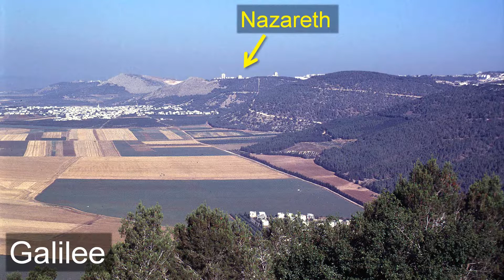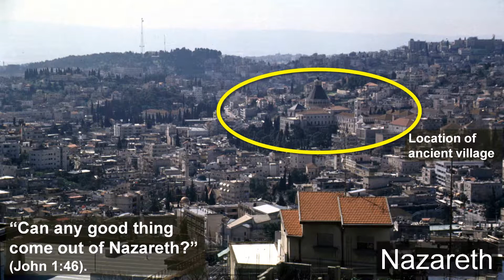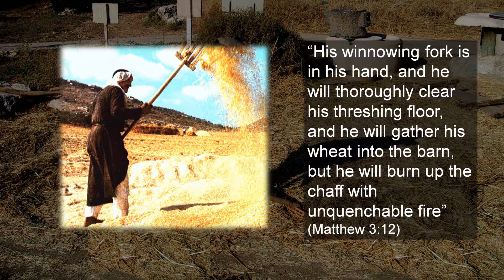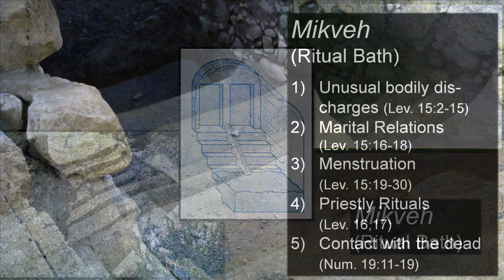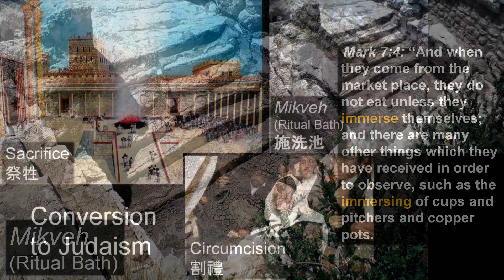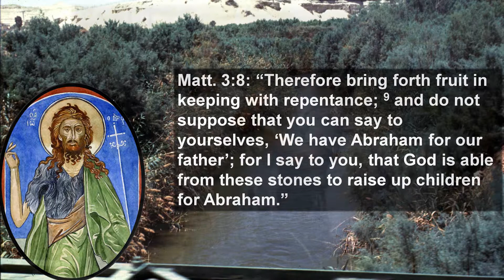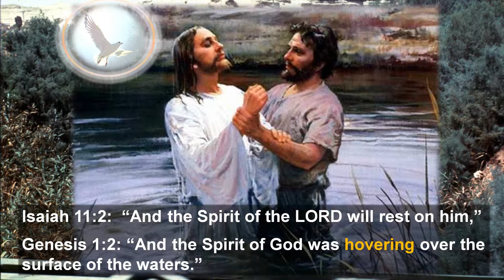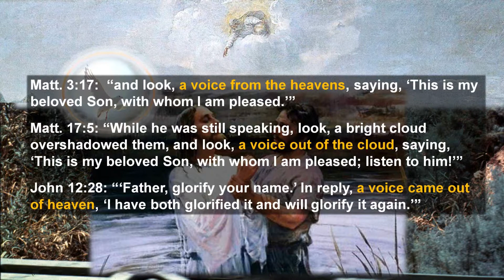Nazareth and John the Baptist (Jesus of Nazareth Seminar 3d)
This is the fourth video in part 3 of the Jesus of Nazareth Seminar with Jeff Harrison.

The entire seminar is available in an audio version.

For lots more, check out our To The Ends Of The Earth Ministries